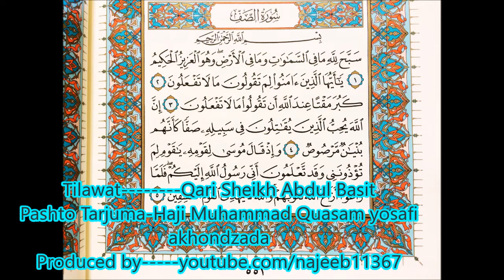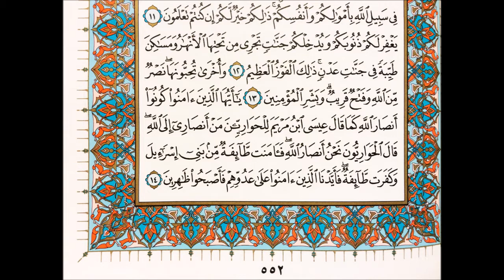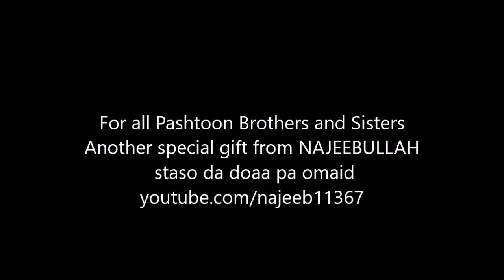PASHTO QURAN TARJUMA(61.SURAH AS SAFF HD new)